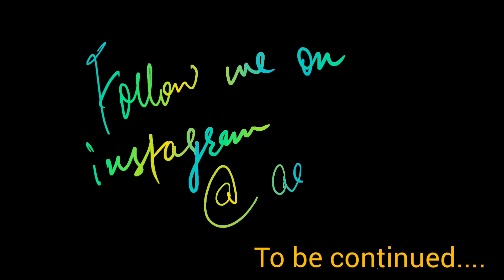Old Palamu fort | 400 years old Fort of Jharkhand | Arif vlogs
Palamu Forts is located in the Latehar district of Jharkhand. The forts lie within the dense forest area of Betla National Park. There has always been confusion about the location of the park and the forts as it lies within the borders of Latehar and Palamu. According to the website of Latehar, Government of Jharkhand it is located in the Latehar district.
The Old Fort of Palamu, known as the Purana Qila does not have any evidence about the year it was built. It is predicted that the Fort was built by the King of Raksel Rajput Dynasty. The Raskel Rajput dynasty was however invaded by the Chero King, Bhagwant Rai in the year 1613. It was during the reign of the successor of Bhagwant Rai, Medini Rai, who ruled Medininagar (Daltonganj) of Palamu district for 13 years from 1661 to 1674, the fort was renovated for security purposes. The kingdom of Medini Rai extended to South Gaya and Hazaribagh.

I hope you will like my vlog
please watch it full and enjoy